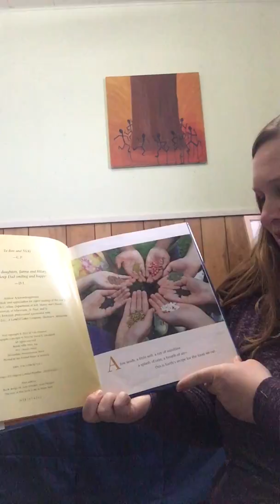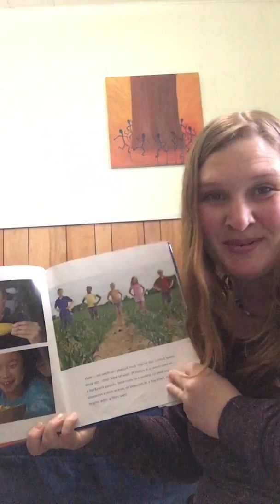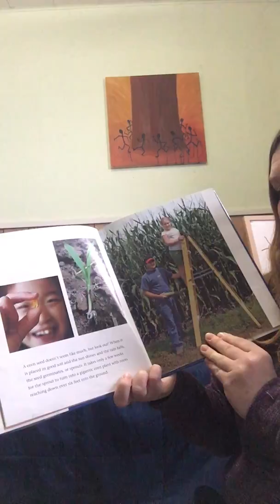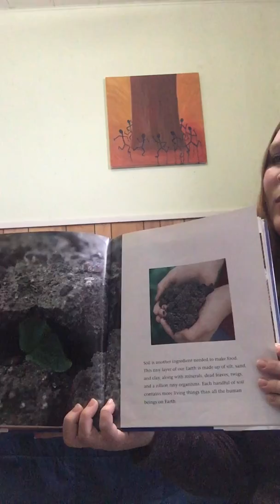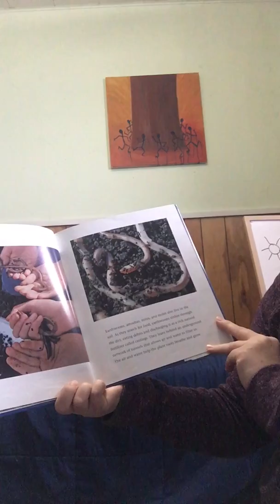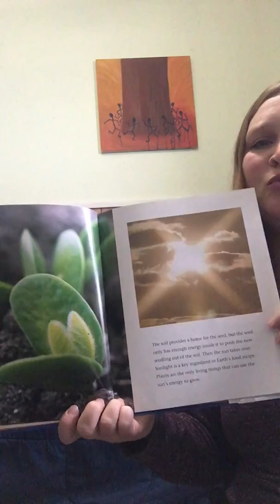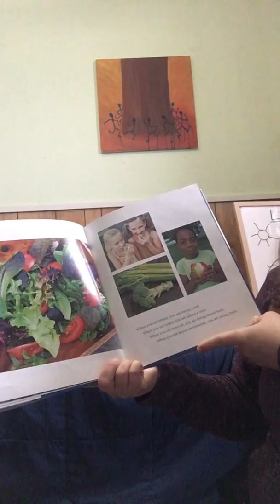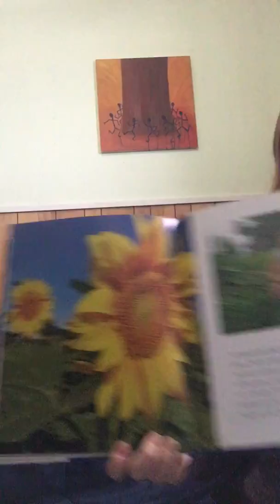Book Seed, Soil, Sun